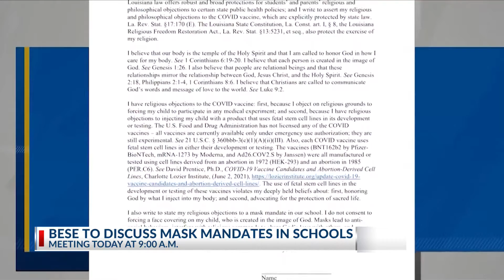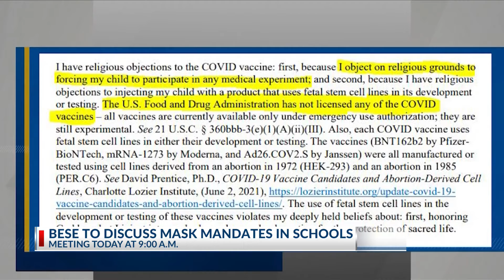Mask mandate could be up to school districts after BESE vote today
The Louisiana State Board of Elementary and Secondary Education (BESE) is meeting today to vote on the highly debated mask mandate in schools.